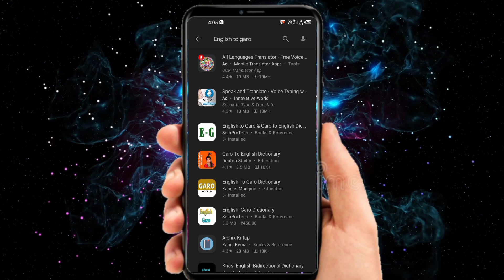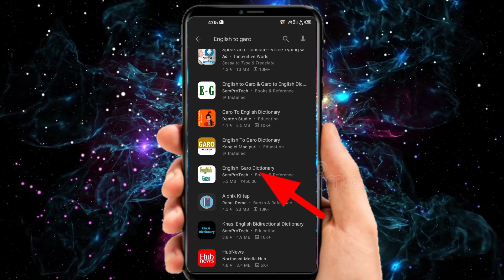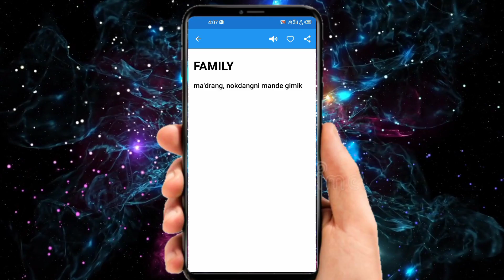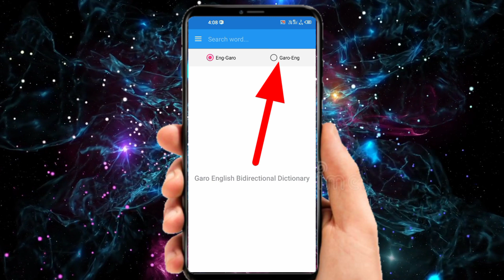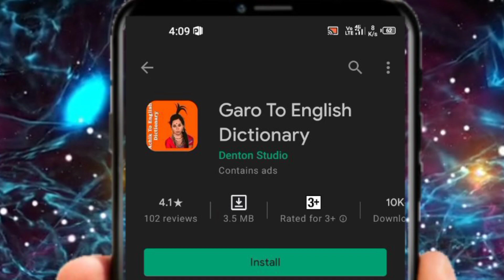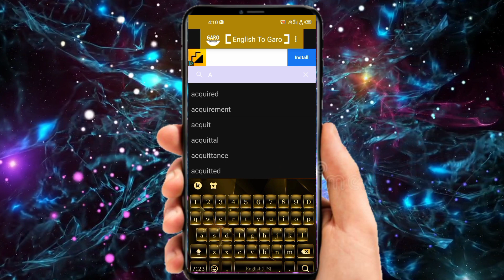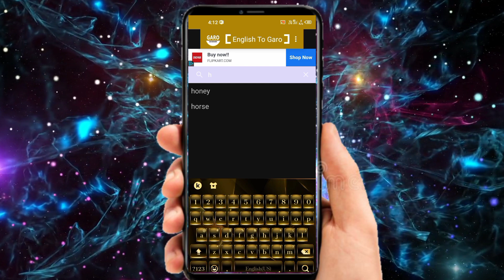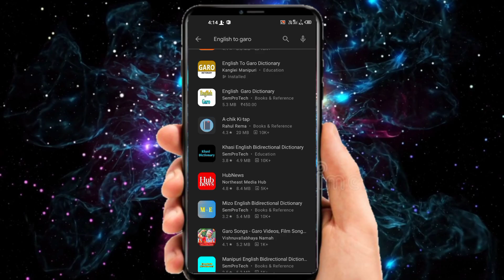English To Garo Dictionary || Garo To English Dictionary // Full explain ✨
English To Garo Dictionary Application.
Iani gimin bangbatan namen jajaa mai dakgipa App Jakaltobegipa an.chingna ong.achim uko name ma.sigija comment ka.giparangko nikna gita man.a uni giminsa ia videoko tariataha.

Ka.mao on.gipa App rangko Videoniko check ka.e download ka.e jakalbo.

* Videoko name check ka.e niani jamano Apprangko download ka.bo ongjaode ma.sijawa!

Sulsul on.sogimin App-rang.

English To garo Dictionary and Garo to English Dictionary.

Garo to english Dictionary.

English To Garo Dictionary.

༄ᶦᶰᵈ᭄✿Youtuber࿐
Gedion M Sangma.
East, Garo Hills Meghalaya.

*Ia Videoko Ge.gipin Channelo Permission gri Upload ka.na man.jawa!

Social Media-
Instagram o Follow Ka.pabo🌿😊